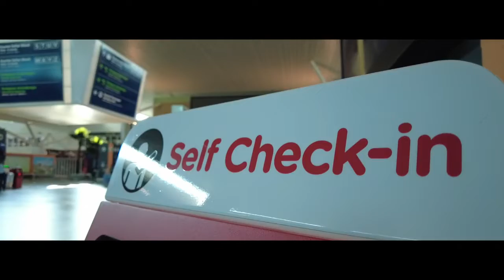Langkawi 5D4N 2022 ( Day 1 )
Personal vlog about my family recent trip to Pulau Langkawi..